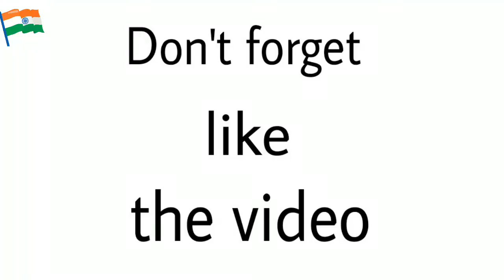DIY Indian tricolor Rakhi / 15 August / Independence Day